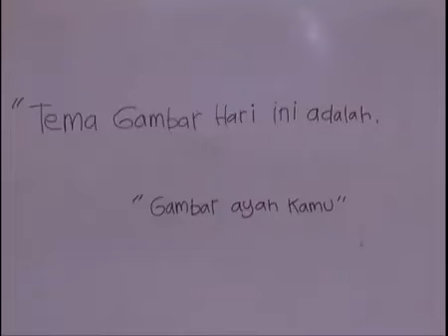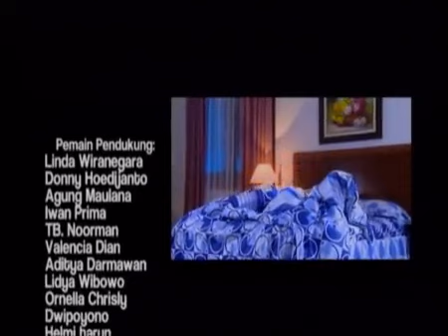FTV Arjun Perwira & Desy Ratnasari Cinta Yang Terbuang